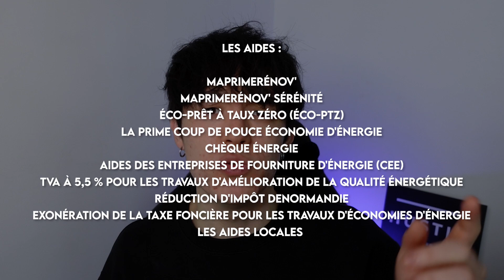Comment augmenter la VALEUR d’un BIEN IMMOBILIER ?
Comment augmenter la valeur de son bien immobilier ?

⮕ AUTRES :

🏦 BoursoBank - Rejoignez la banque LA MOINS CHÈRE et gagnez 130€ GRATUIT à l'inscription

▬▬▬   SOMMAIRE   ▬▬▬

00:00 - Les travaux stratégiques pour augmenter la valeur d'un bien immobilier
00:44 - La cuisine
02:07 - La salle de bain
02:53 - Refaire la peinture
03:16 - Agrandir la surface habitable
04:03 - Améliorer le DPE
04:56 - Conclusion

▬▬▬   ATTENTION   ▬▬▬

Je ne suis pas un conseiller financier, mais un simple particulier qui partage son expérience à travers son parcours et de ses investissements.

Ce contenu est créé à titre de divertissement et ne fait pas l'objet de conseil en investissement. Elles ne doivent en aucun cas être considérées comme un conseil juridique ou financier. Vous devez consulter vos propres conseillers fiscaux, juridiques et comptables avant de vous engager dans une quelconque transaction.